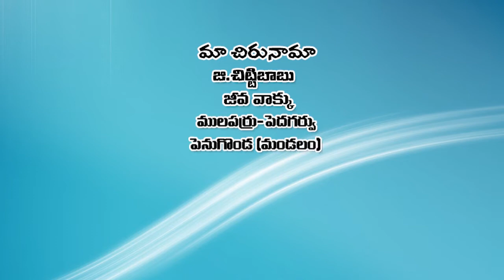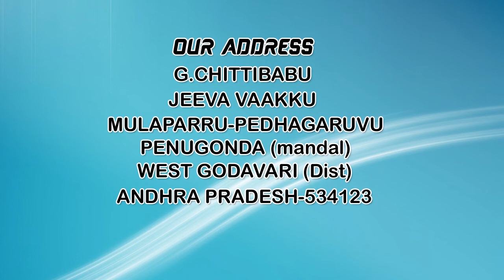తల్లి తండ్రులారా మీ పిల్లల్ని పెంచే విధానం తెలుసుకోండి-Mother And Father Learn How To Raise Ur Child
jeeva vaakku
from
Mulaparru Pedhagarvu